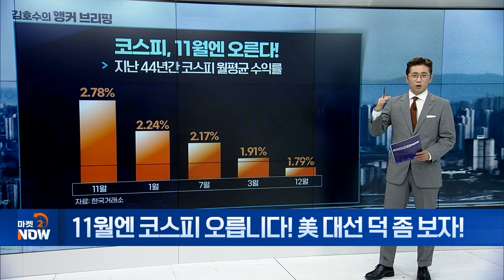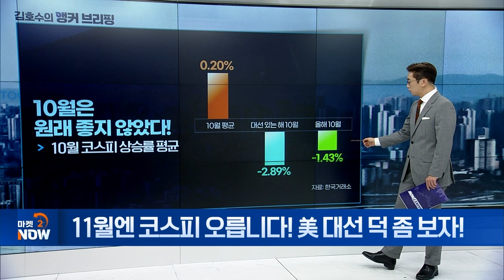11월엔 코스피 오릅니다! 美 대선 덕 좀 보자! [김호수의 앵커 브리핑] | Market Now 2 (20241104)